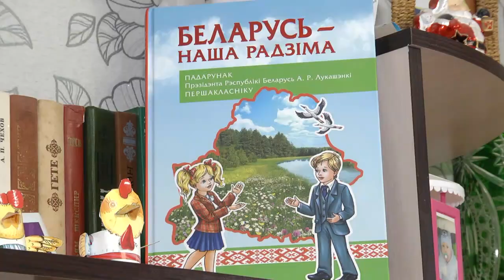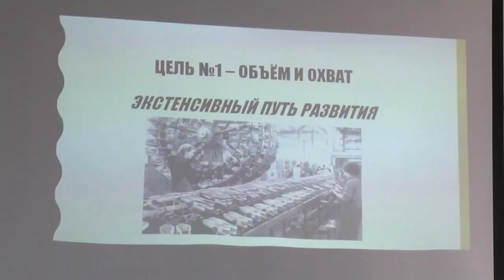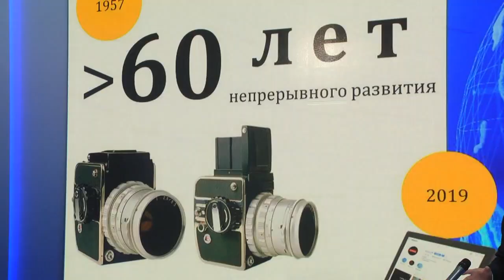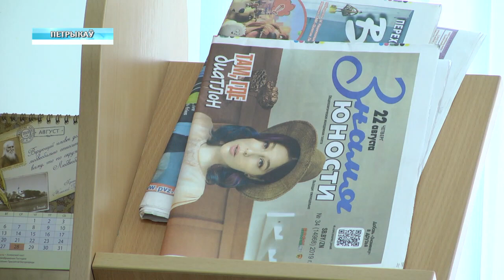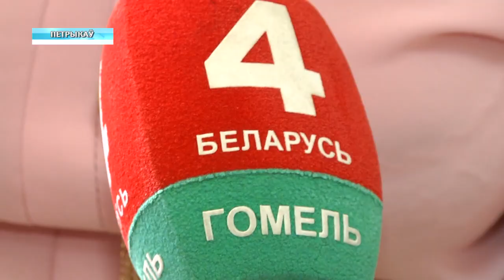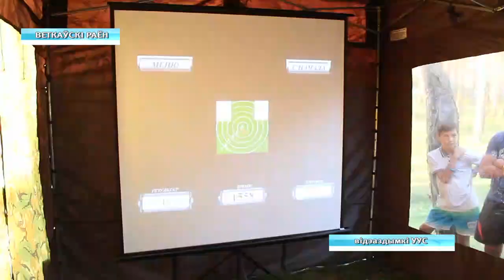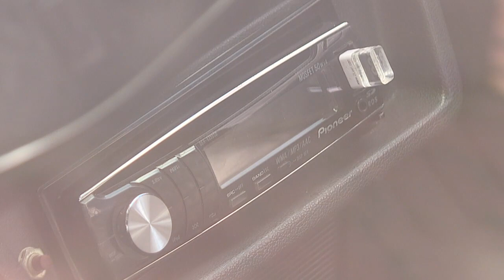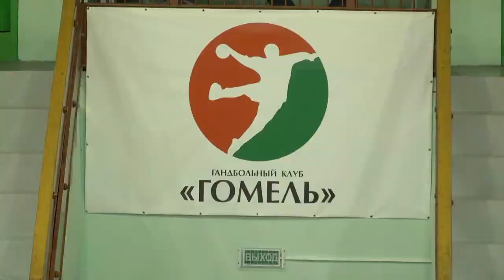27 08 2019 НОВОСТИ